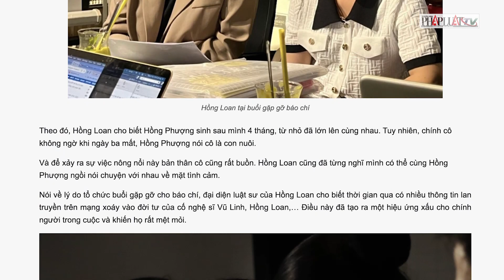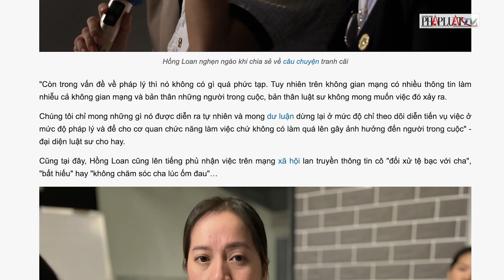Hồng Loan chia sẻ sau những ồn ào tranh chấp tài sản - PLO